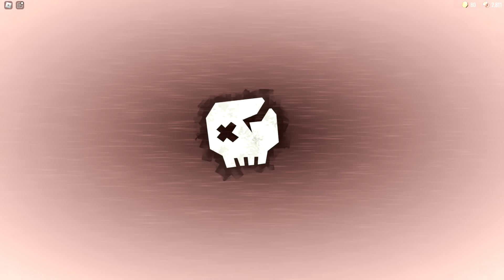Эксперимент : Возрождение на 100 Двери // Doors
Doors - уникальный хоррор режим в Роблокс связанный с дверьми